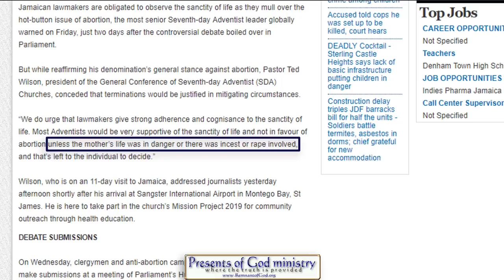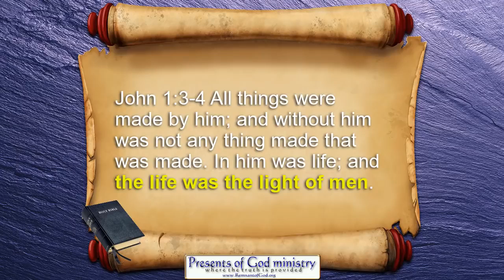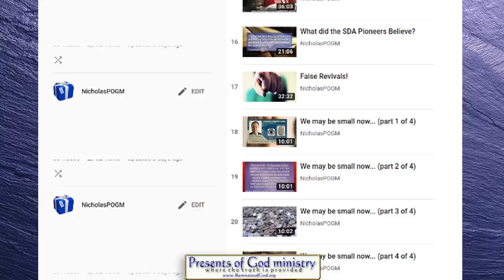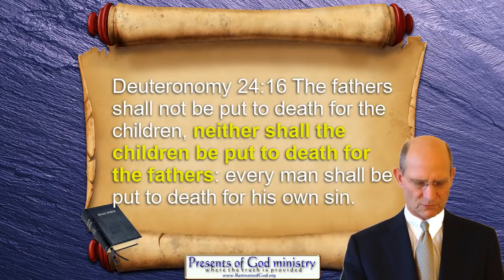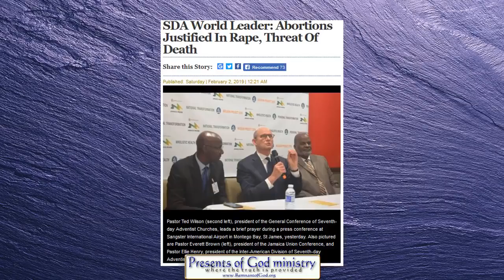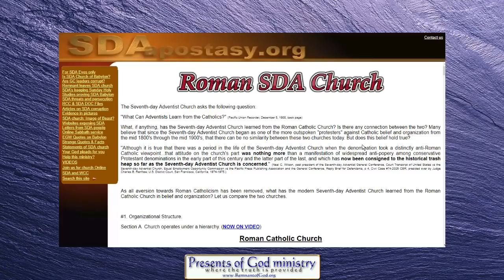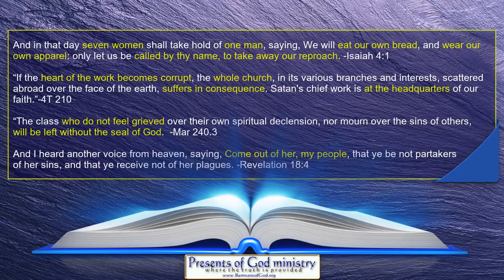Abortion is OK Says SDA GC Leader Ted Wilson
All links to the videos and articles mentioned in video are in the poGm blog entry

For more information and videos on our Christian beliefs and Bible prophecy, please along with NicholasPOGM and SDRMedia on Brighteon.

This video is for education purposes only and all sources used are free to use under federal law. Taking this video down will be breaking federal law and discrimination against peoples freedom to promote education with the provided resources that are made to the public. Everything belongs to God and no individual can claim rights to anything. Thank you.

If youtube removes any videos for what they claim is a violation of copyright law, it is a false claim. We profit from none of the videos, but to simply share as it is allowed to do so in the laws of the land.